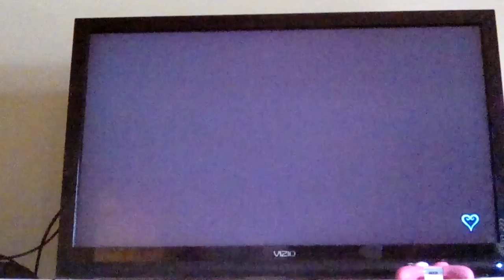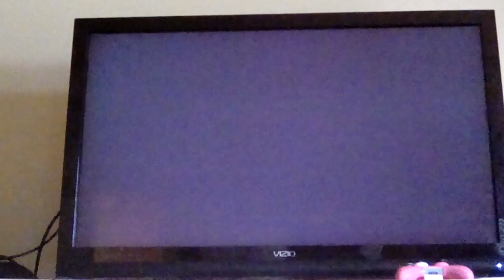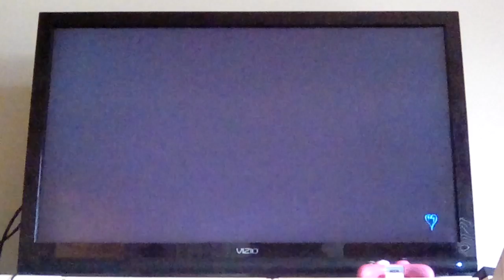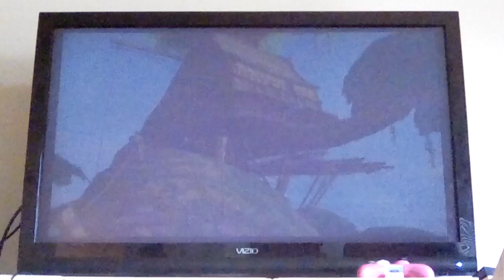Kingdom hearts 1 finalmix pt 4